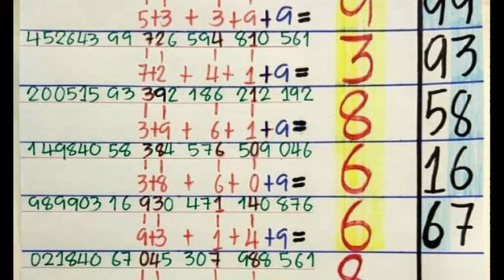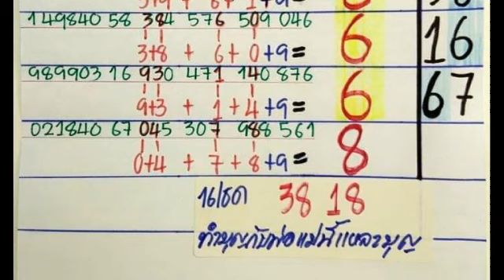วิ่งล่าง ตัวเดียว ผลงาน 6 งวด ตามต่อ งวด 16 12 2561